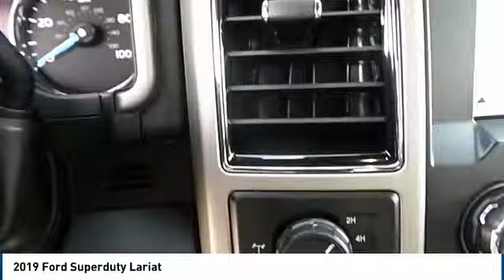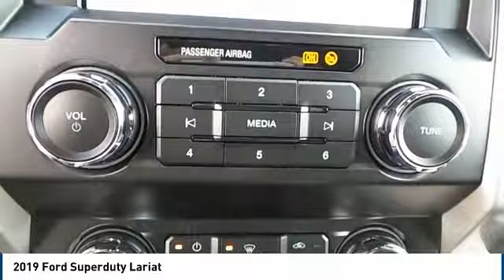2019 Ford Superduty Lubbock TX 9058K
2019 Ford Superduty Lariat

Pollard Ford
3301 South Loop 289

NOTITLE